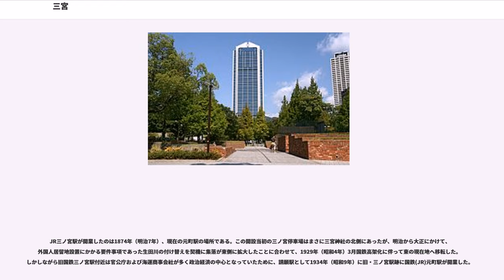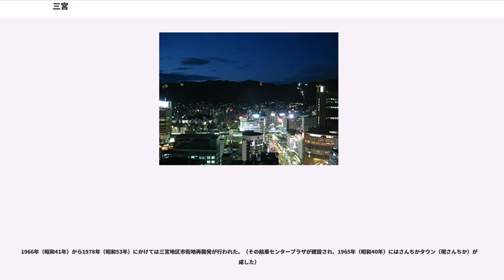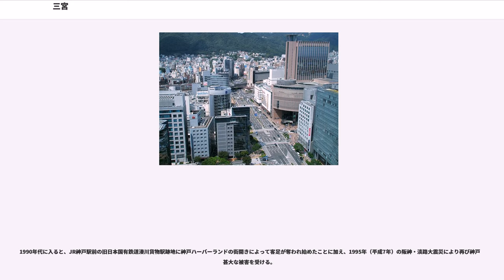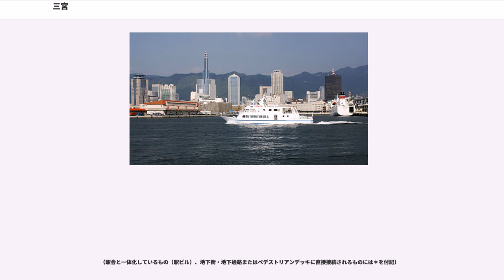三宮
三宮（さんのみや）は、兵庫県神戸市中央区にある第二次世界大戦後神戸市の中心街となった地域。JR・阪神電鉄・阪急電鉄・神戸市営地下鉄・ポートライナーが乗り入れる三宮駅を中心に、商業施設が立ち並ぶ繁華街である。JRの駅名は三ノ宮、また、阪急と阪神の駅名は神戸三宮と称する。「三宮」という地名は、トアロードと花時計線の交差点北東にある三宮神社（生田神社の三の宮）の所在地に由来する。

町名としては三宮町（1～3丁目）がJR三ノ宮駅の南西にあり、北は新神戸駅、東は生田川右岸、南は新港、西は兵庫区の新開地を越えて福原、湊川駅近辺に及ぶ神戸市中心部を含んだ商業地域の一部をなす。

多くの鉄道路線が集中する三宮駅を中心に商業施設が集まる。駅から南、加納町六丁目に神戸市役所があり、神戸市及び神戸都市圏の都心地域（中心業務地区）を為している。周辺は商業地域として繁華街やオフィスが立ち並び、西側に元町を経て神戸駅周辺にまで及んでいる。

南西には旧居留地が隣接し、南には神戸港新港地区があり神戸大橋と港島トンネルによってポートアイランドおよびその先の神戸空港に接続している。北は中山手通を経て北野町山本通景観形成地域・六甲山地。北東方向には新幹線駅（新神戸駅）のある新神戸地区。生田川を越えて東方向には春日野道・HAT神戸が位置している。

JR三ノ宮駅の東側を南北にフラワーロードという大通りが走り、さんちか（三宮地下街）がその地下に位置する。東西方向にはJRと阪急電鉄が高架で併走。これを挟み北側（北長狭通以北）は飲食店・事務所・商店などの雑居ビルや集合住宅が建ち並ぶ。南側（三宮町・雲井通・小野柄通一帯）は三宮センター街・センタープラザ・さんプラザ・そごう・丸井といった大型のビルが地下街・地下通路・ペデストリアンデッキによって駅や主な施設と接続されている。

古代から生田神社の社領となっており、八柱の裔神を祭る一宮から八宮までの生田裔神八社の一つである三宮神社が鎮座する土地である。
当地は旧神戸村の一部で、1868年（慶応4年）に兵庫港として開港した際に外国人居留地の北に隣接した地域にあたる。
1873年（明治6年）、神戸山手に新設した南北筋の道路を三ノ宮筋と名付け、1878年（明治11年）に三宮町という正式な地名となった（八部郡地誌）。

JR三ノ宮駅が開業したのは1874年（明治7年）、現在の元町駅の場所である。この開設当初の三ノ宮停車場はまさに三宮神社の北側にあったが、明治から大正にかけて、外国人居留地設置にかかる要件事項であった生田川の付け替えを契機に集落が東側に拡大したことに合わせて、1929年（昭和4年）3月国鉄高架化に伴って東の現在地へ移転した。しかしながら旧国鉄三ノ宮駅付近は官公庁および海運商事会社が多く政治経済の中心となっていたために、請願駅として1934年（昭和9年）に旧・三ノ宮駅跡に国鉄(JR)元町駅が開業した。

新たな三ノ宮駅が設置されると1933年（昭和8年）に阪神電鉄が地下より、1936年（昭和11年）に阪急電鉄が高架で乗り入れた。こうして三ノ宮駅は東神戸の新興住宅地をバックとするターミナル駅となり、そごうが元町から阪神三宮駅前に移転、付近には映画館や飲食店が集中して西の湊川新開地に比肩する歓楽街となった。

1945年（昭和20年）、太平洋戦争における神戸大空襲で、三宮も含めて神戸の市街地は大きな被害を受け、その戦後復興に際して三宮を商業だけではなく行政の中心にする計画が持ち上がる。

一帯は戦災により焦土と化したが、戦後高架下の闇市、そごう百貨店前の通称ジャンジャン市場を中心にいち早く復興。1946年（昭和21年）秋に三宮センター街が、昭和30年代から昭和40年代にかけては三宮駅前に新聞会館・神戸国際会館・交通センタービル・神戸商工貿易センタービルなどが相次いで建てられた。1957年（昭和32年）には神戸市役所が湊川から当地に移転し、市の中心街の地位を復興の立ち遅れる新開地から奪う形となった。
1966年（昭和41年）から1978年（昭和53年）にかけては三宮地区市街地再開発が行われた。（その結果センタープラザが建設され、1965年（昭和40年）にはさんちかタウン（現さんちか）が完成した）

1981年（昭和56年）には人工島ポートアイランドと結ぶ新交通ポートライナー（神戸新交通ポートアイランド線）が三宮駅に乗り入れ、三宮ターミナルビルも開業した。

1990年代に入ると、JR神戸駅前の旧日本国有鉄道湊川貨物駅跡地に神...